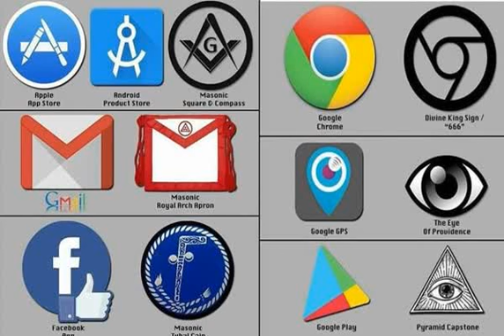All corporations are controlled by banks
They need to create a world police state because they create the medium of exchange in the form of a debt to them, when free governments could create this medium of exchange debt-and-interest-free.